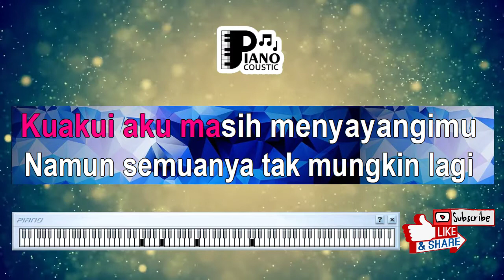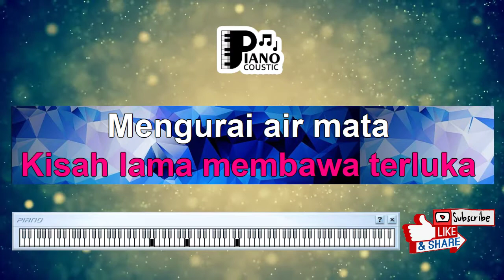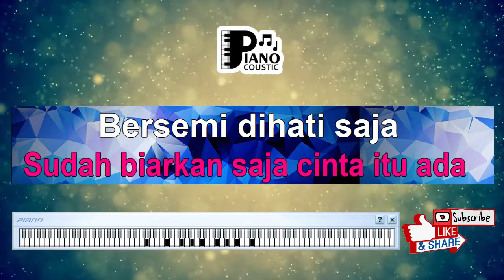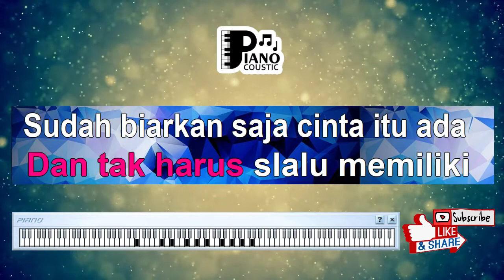"SIMPAN DI HATI SAJA" [BUNGA CITRA LESTARI] KARAOKE KEYBOARD ORGAN TUNGGAL LIRIK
. Tlah kucoba melupakan dirimu
Namun kau tak mengerti
Kuberharap semua kan berakhir
Karena ku tlah berdua
Ku akui aku masih menyayangimu
Namun semuanya tak mungkin lagi
Hidupku bukanlah hanya
Memikirkan cinta
Dan tak harus slalu memiliki
Sudah biarkan saja cinta itu ada
Bersemi dihati saja
Kisah lama dan membawa ke luka
Berurai air mata
Kusadari jalannya cinta kita
Tak seindah dengannya
Hidupku bukanlah hanya
Memikirkan cinta
Bersemi dihati saja
Hidupku bukanlah hanya
Memikirkan cinta
Bersemi dihati
Hidupku bukanlah hanya
Memikirkan cinta
Bersemi dihati saja